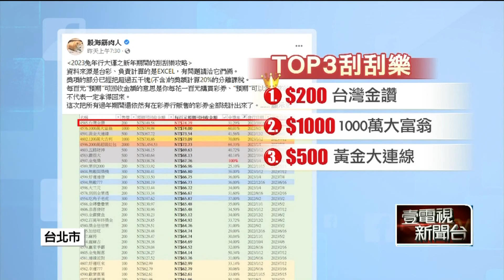2023刮刮樂攻略！ 「台灣金讚」期望值最高、「這款」中獎率100％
刮刮樂過年前大熱賣，最近業績已經兩到三倍翻倍成長，到底買哪一款比較可以回本？達人分析刮刮樂攻略，兩百元面額的「台灣金讚」可回收金額最高，如果想要體驗中獎的感覺，面額五百元的「金兔獎」，中獎率百分百，彩券行則認為，每一款刮刮樂各有特色，想要財神爺賜你頭獎，真的是看個人手氣跟運氣了。